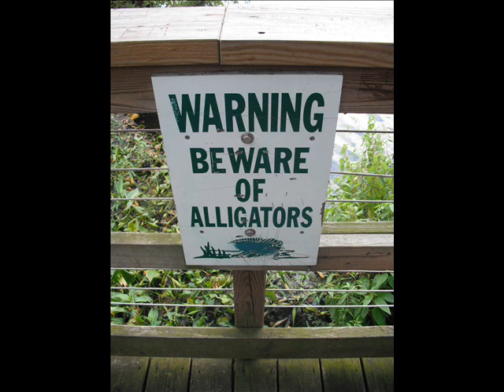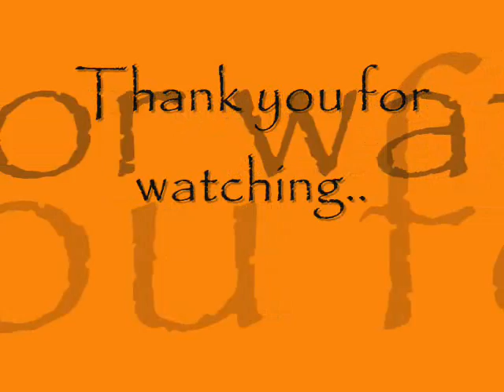My Memories of Wilmington NC USA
A truely amazing time :D